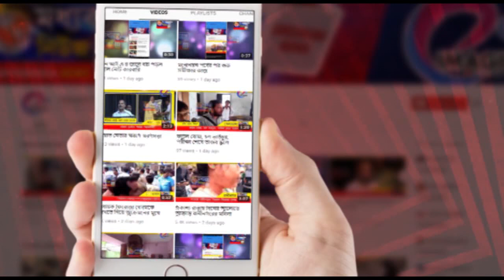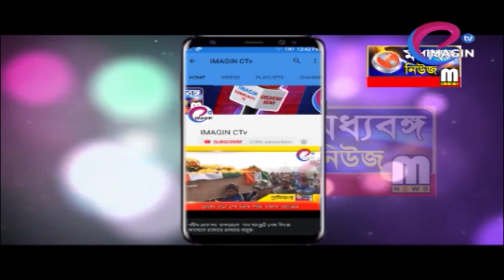রুমানাকে শুভেচ্ছা অপূর্ব সরকারের